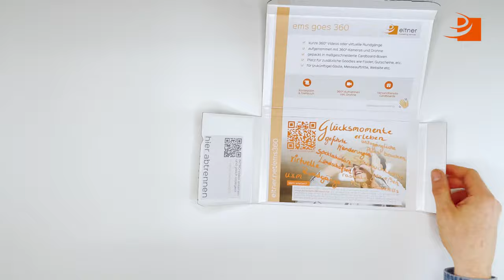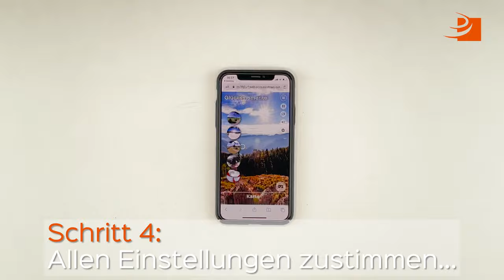CARDBOARD Tutorial | ems360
Wir leben in aufregenden Zeiten. Digitalisierung, virtuelle Räume, Covid Einschränkungen, erschwert besuchbare Freizeitziele aufgrund des Klimawandels, all das wird uns in den nächsten Jahren weiter begleiten. Wie können wir uns an diese Gegebenheiten anpassen? Wie können wir in Zukunft effizient um Gäste und Kunden werben? Wie erreichen wir unsere Zielgruppen und holen sie sowohl emotional als auch mit Informationen direkt ab? Wir bieten mit ems360 eine innovative Form der Kommunikation an, die diesen Herausforderungen gerecht werden kann.

🗺 eltner marketing services gmbh, Griesgasse 7/2, 8020 Graz, Austria